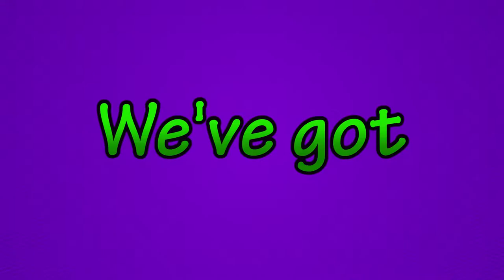Die Hard Nakatomi Plaza - Powpow Power Tools - PART 2 - Gaming in Bed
I better scrape off some putty or tighten a lug nut by the end of this game.